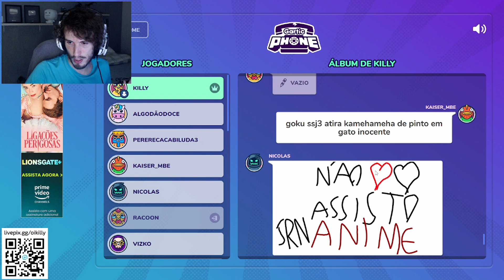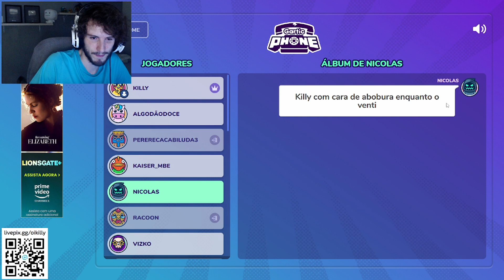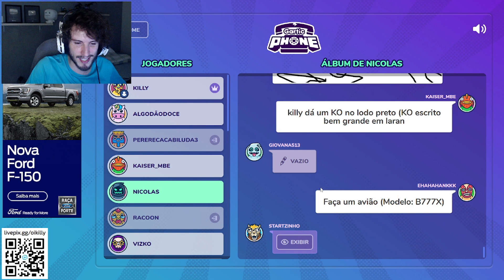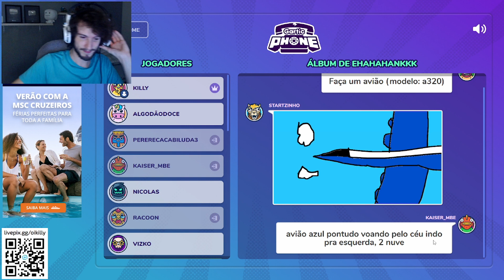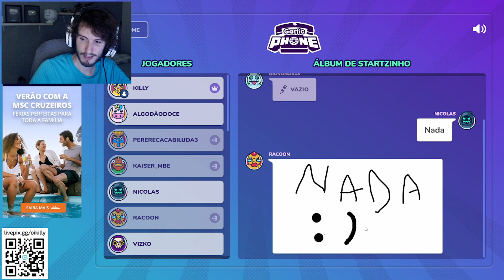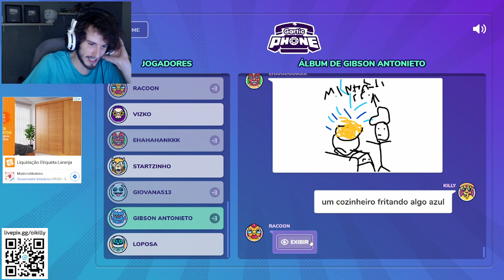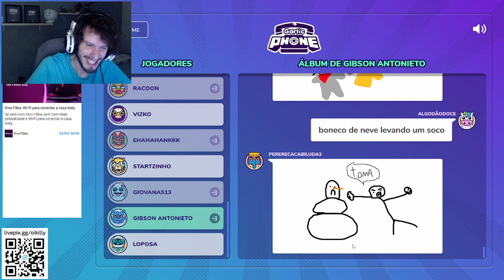ELE VOLTOU!! - Gartic Phone com o chat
Killy jogando Gartic Phone com o chat
Live: oikilly
Twtter: oiKilly